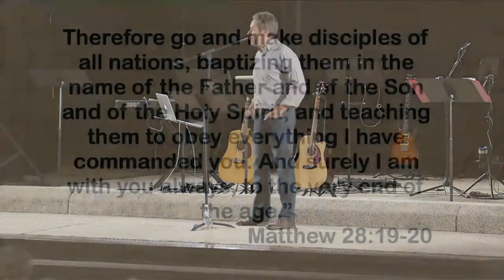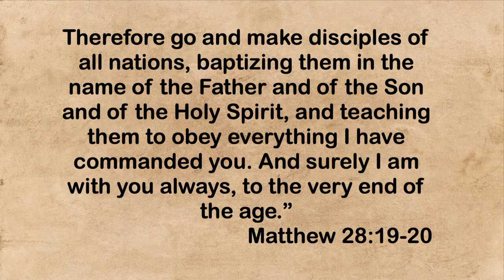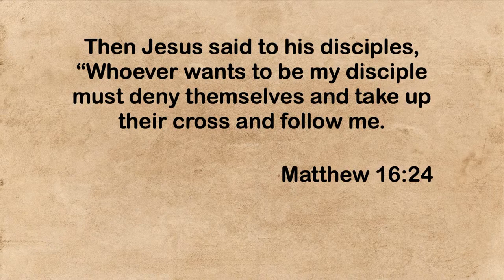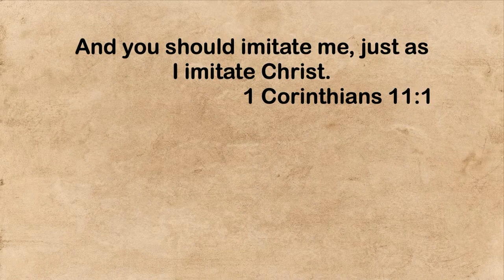January 7th, 2024 Sunday Message - Discipleship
The Church at Sun Valley - Sunday Worship and Message with Pastor Daniel Scott.

Scripture quotations marked (NIV) are taken from the Holy Bible, New International Version®, NIV®. “NIV” and “New International Version” are trademarks registered in the United States Patent and Trademark Office by Biblica, Inc.™

Scripture quotations taken from the New American Standard Bible® (NASB),
1975, 1977, 1995 by The Lockman Foundation. Used by permission.